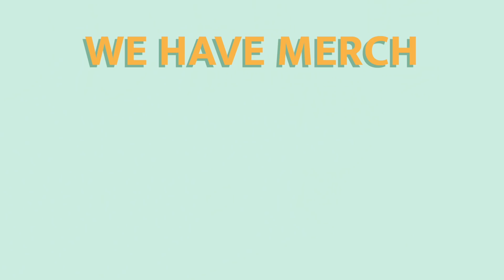Everyone Is Telling Us Not To Do This...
Our main channels!

Stream Emmyn's Music!

Dani's Depop Store!